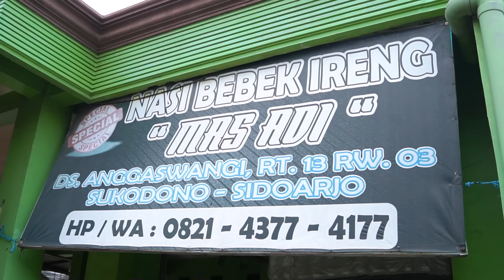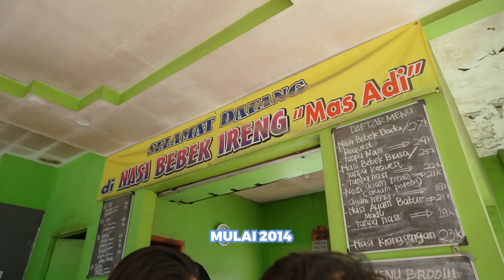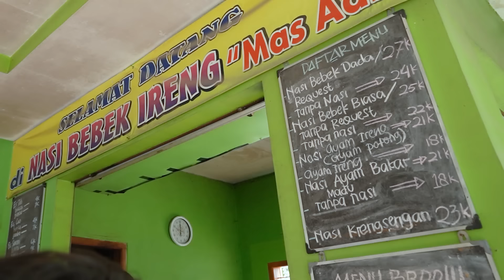SAMPE RESIGN DARI KERJAAN BUAT JUALAN MAKANAN YANG KHUSUS DIJUAL DI DESA INI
Rela resign untuk bisa belajar otodidak bikin usaha bebek madura! 😱

Dari Surabaya kita geser dikit ke Sidoarjo buat mencoba Nasi Bebek Ireng Mas Adi! Tempat ini juga salah satu rekomendasi dari bini gw dan mamen-mamen!

Kalau dengar dari ceritanya, istri dari mas Adi ini rela resign untuk bisa bikin usaha bebek madura dari rumah! Gak cuma itu, istrinya juga belajar otodidak dari mulai bumbu, dan bagaimana cara masaknya.

⏰10:00-21:00 WIB
💰Rp18.000-Rp27.000
📍Desa Anggaswangi, RT.13/RW.3, Kweni, Anggaswangi, Kec. Sukodono, Kabupaten Sidoarjo, Jawa Timur 61258

Thanks Mamen!